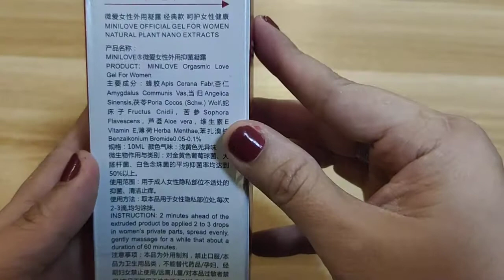Unboxing Minilove Spray For Women